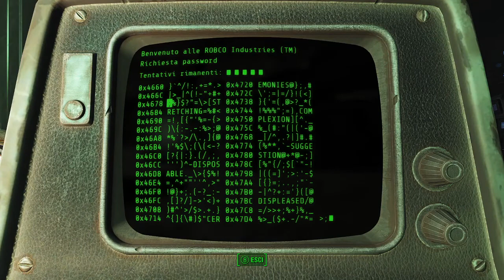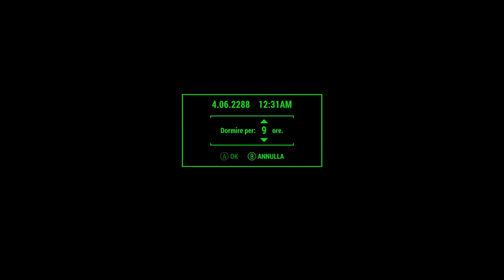Fallout 4 #148 Cinema di Eden Medaows